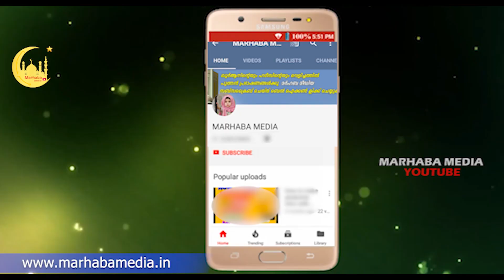😳കാറിൽ പരുന്ത് കുടുങ്ങി യുവാവ് ചെയ്തത് വൈറൽ MARHABA MEDIA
Topic :- കാറിൽ പരുന്ത് കുടുങ്ങിയുവാവ് ചെയ്തത് വൈറൽ MARHABA MEDIA